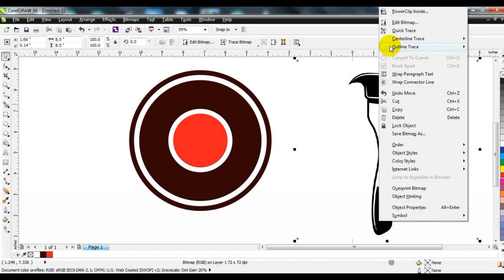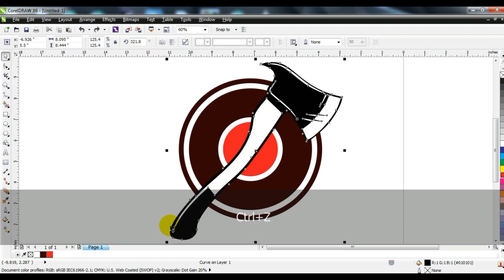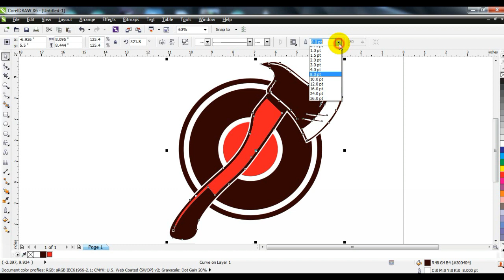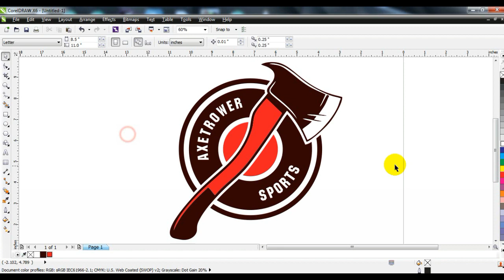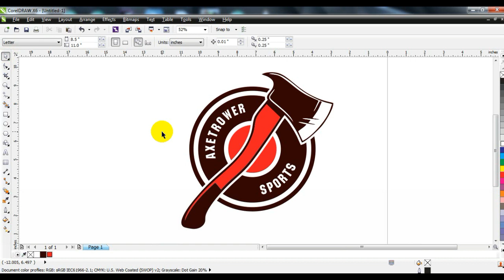Tips & Tricks For Experts & Beggners - Learn Graphic Designing with mart Tools. Coreldraw Tutorial